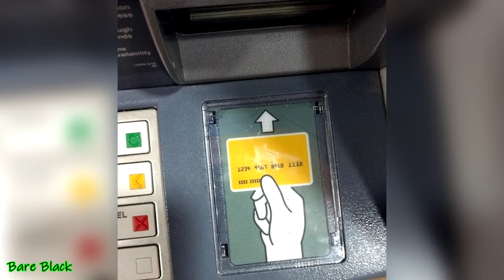20 ภาพหาดูยาก ที่คุณอาจไม่เคยเห็นมาก่อน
โลกเรามีสิ่งต่างๆ ที่ทำใฟ้เราประหลาดใจ เกือบขึ้นได้ทุกวัน
ขอนำเสนอ 20 ภาพ ที่คุณอาจไม่เคบได้เห็นมาก่อน